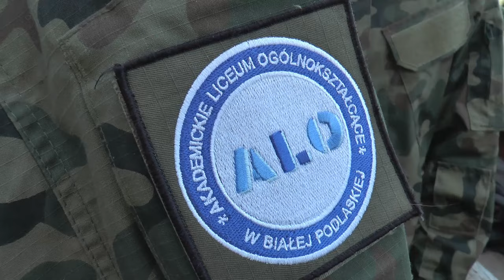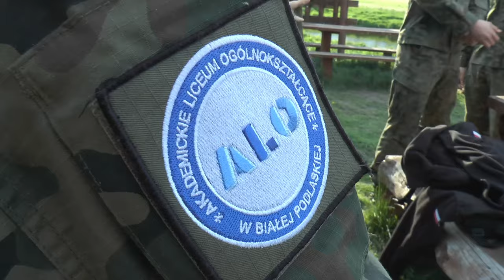„Bieg Zbiega” z Porosiuk do bialskiego AWF | Radio Biper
27 kwietnia uczniowie klas mundurowych bialskich szkół średnich wzięli udział w imprezie sportowo - obronnej "Bieg Zbiega" zorganizowanej przez Zakład Sportów Walki AWF w Białej Podlaskiej.